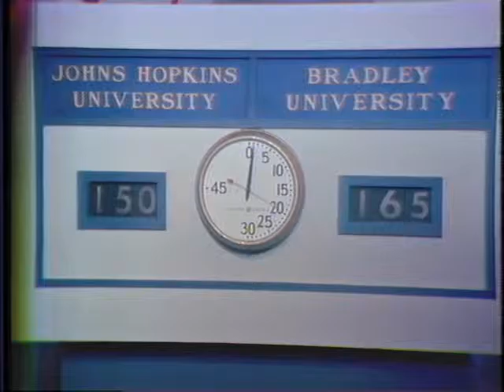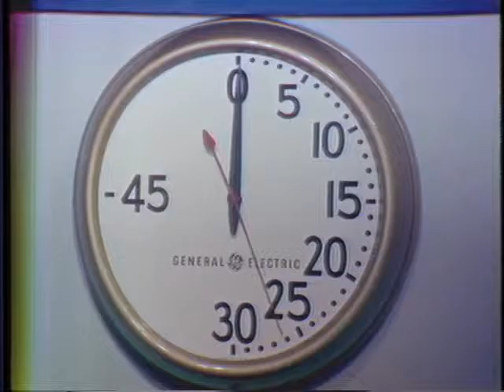Bradley v. Johns Hopkins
Bradley defends their winning streak against the varsity scholars of the renowned Johns Hopkins University.